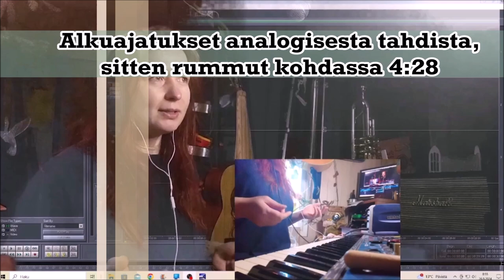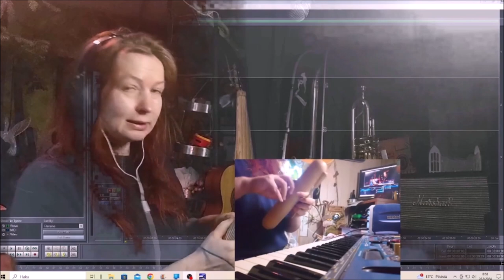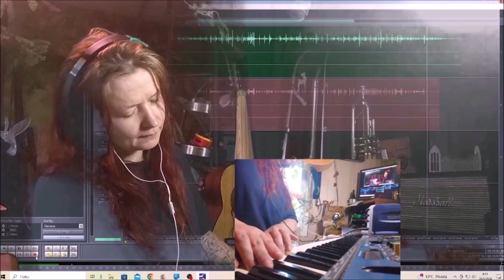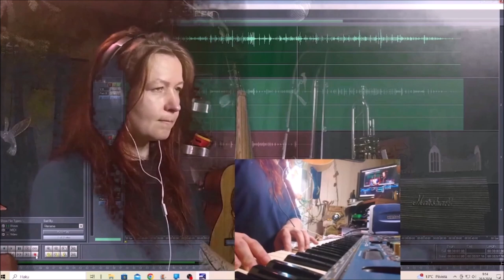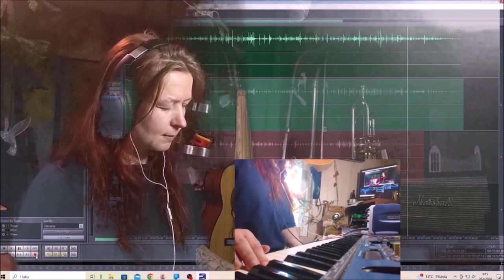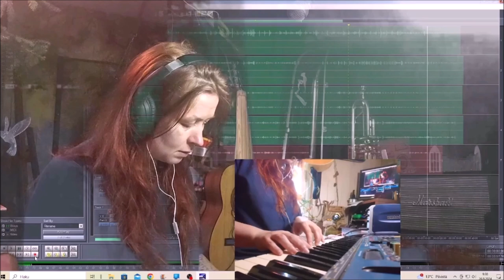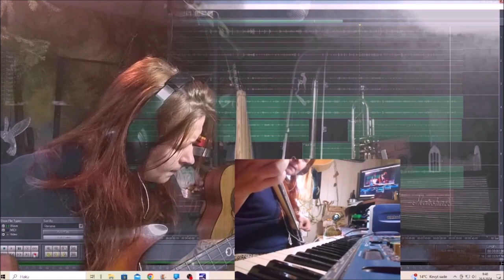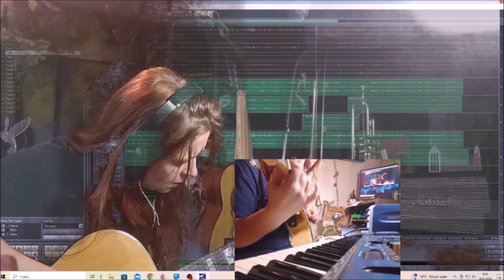Miten teen Musiikkia 26092024 Holopainen Minunmaani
Alkuajatukset analogisesta tahdista, sitten
rummut kohdassa 04:28

04:28
04:49 Hihat

04:49 Hihat
08:29 Tom Tom

08:29 Tomtom
12:02 Basari

12:02 Basari
15:33

19:12 Digikitara
23:14

23:53 Uppoan bassolla biisiin
27:50 kitara ilmiintyy